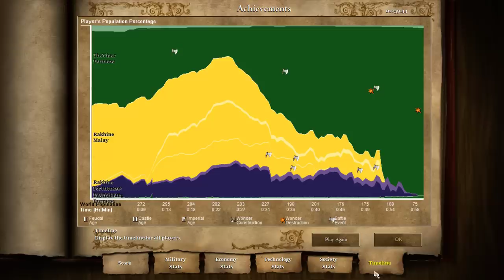AOE II: Rise of the Rajas Campaign - 3.5 Bayinnaung: The Old Tiger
A warrior king seeks to unite a divided land. But when he is betrayed, only his devoted servant can continue his legacy. Can a mere commoner ascend the Burmese throne and build the largest empire in Southeast Asian history?

A healthy and convenient meal replacement product used by TheViper